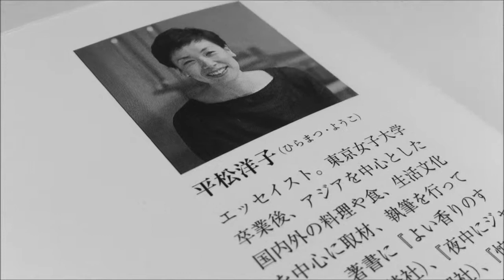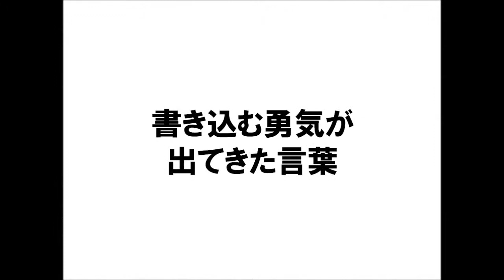本に書き込む勇気 vol.043 買えない味 平松洋子 著 ちくま文庫 よみかきのもり 国語の学童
本に書き込む勇気　vol.043 買えない味　平松洋子　著　ちくま文庫　国語の学童　よみかきのもり　本を買って読むには勇気がいるブログ動画をお届けします

『買えない味』平松洋子　著　ちくま文庫
２０１０年１２月１０日　第１刷発行

あとがき
日々に穿つ楔

買えない味。
そのおいしさは日常のなかにある。
昨夜こしらえたいもの煮っころがしは、今朝はずしりと腰のすわった味わいだ。

筑摩書房ＨＰ